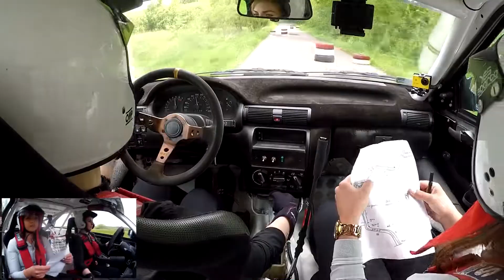IV Wola Sprint. A. Włodarczyk / N. Madejczyk - Opel Astra GSI. Przejazd drugi.